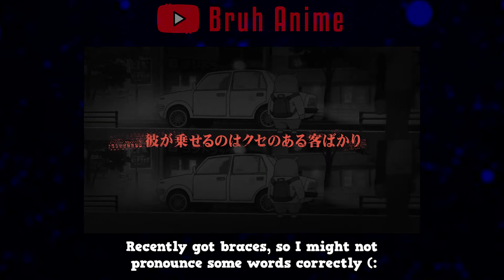Odd Taxi Anime Gets New Promo Video And More Info!